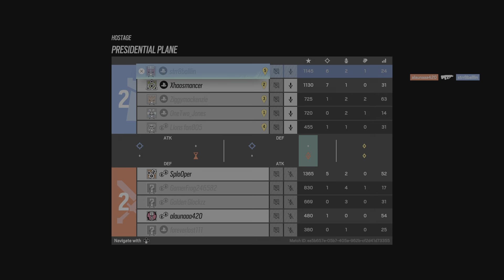Rainbow Six hard fought victory 1st place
Str8balllin.com